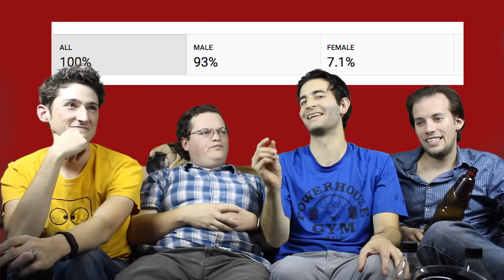Your Favorite Game In The Past Year? Before You Were Born?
What's your favorite retro game released before you were born? Also, in the past year?

We produce the in-depth reviews on the old-school games you love.
H4G Game Reviews is a YouTube channel featuring high quality and unique gaming videos! We cover rare and retro games, game collecting, as well as modern gaming topics & reviews! Come game with us!